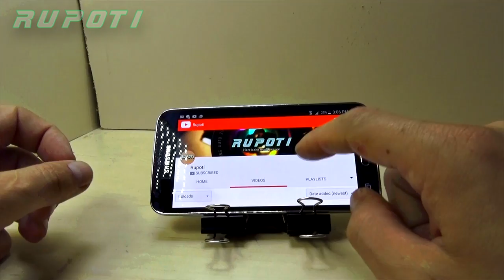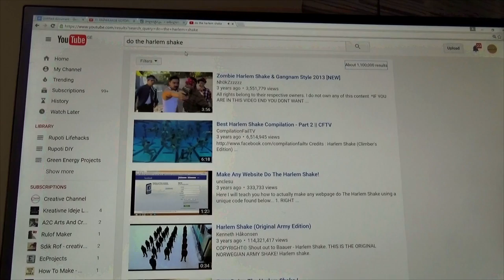11 Amazing Life Hacks To Simplify Your World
Let's see how to make our life more simple and easy. This 11 lifehacks and DIY projects will help us to make usable thing with very low cost.